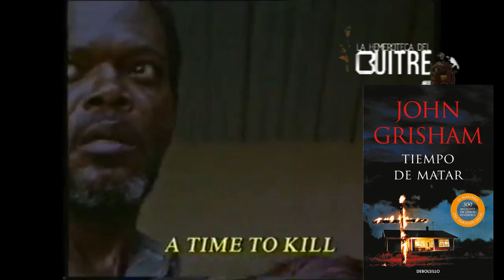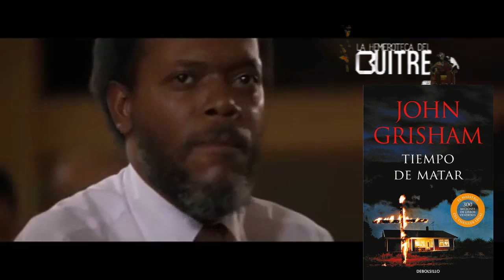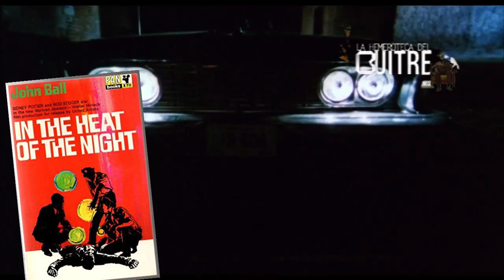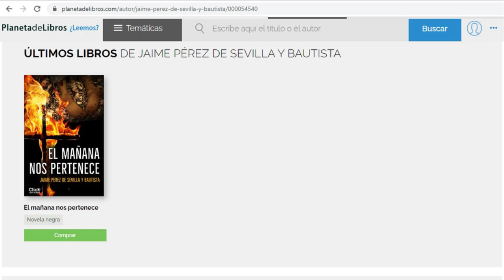Novelas ambientas en el racismo en EEUU ('Matar un Ruiseñor', 'El Mañana nos Pertenece...')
¿Te gusta este genero de novelas? Pon tu comentario:
"Matar un Ruiseñor" de Harper Lee.
"Tiempo de Matar" de John Grisham.
"In The Heat of The Night" de John Ball.
"El Mañana nos pertenece" de Jaime Pérez de Sevilla.